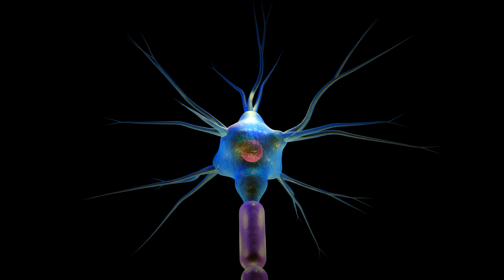labub kabir ke fayde | हस्तमैथुन का समाधान तनाव टाईमिंग जौश उमंग के लिए | Majun Labub Kabir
labub kabir ke fayde | हस्तमैथुन का समाधान तनाव टाईमिंग जौश उमंग के लिए | Labub Kabir